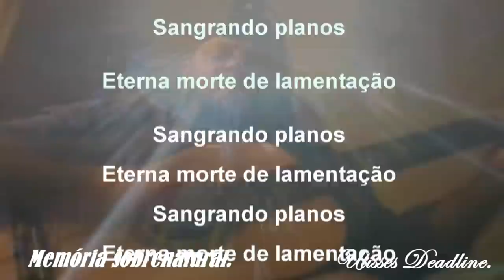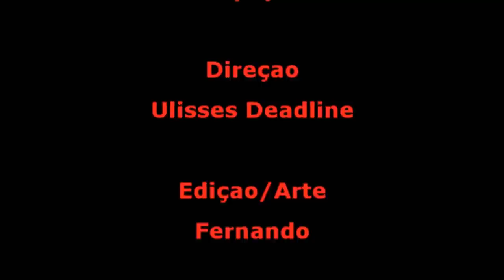DeadLine em: Herança Maldita 3 Em uma Fria Noite de Terror#Memória Sobrenatural